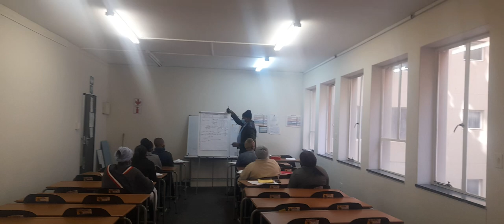Mtshoko security training college